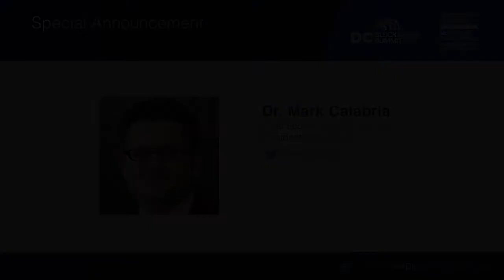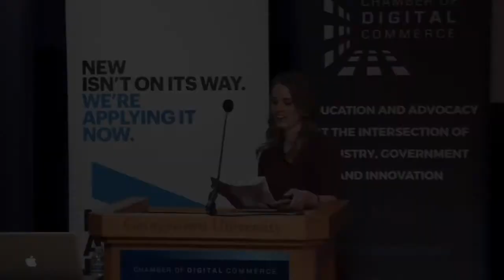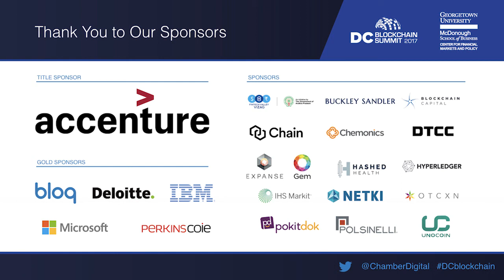Special Guest: Dr. Mark Calabria, Chief Economist, Office of Vice President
Special keynote address from Dr. Marc Calabria, chief economist to Vice President Mike Pence.